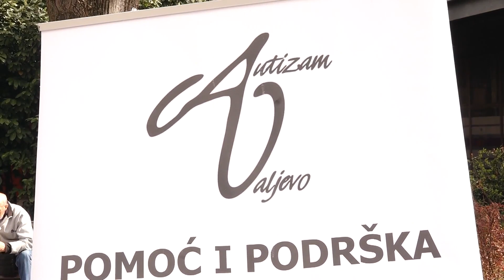Svetski dan osoba sa autizmom